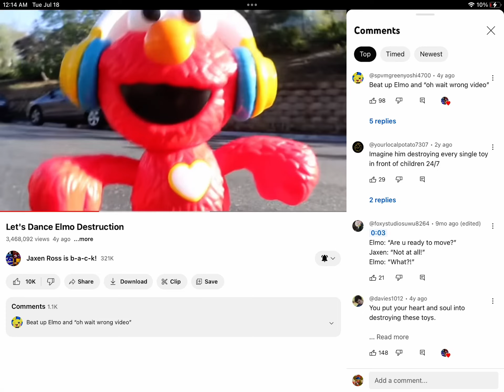Bam and slam and bam this dancing Elmo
Credits to @JaxenRossisback